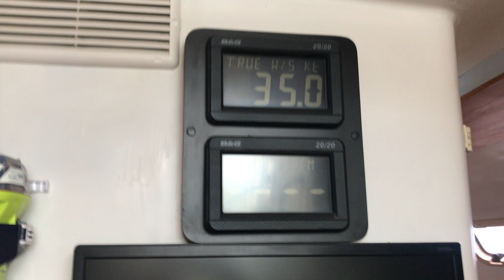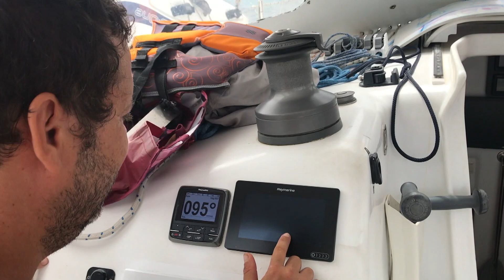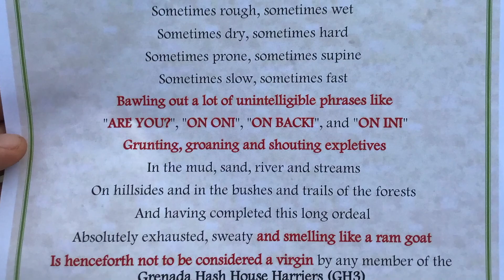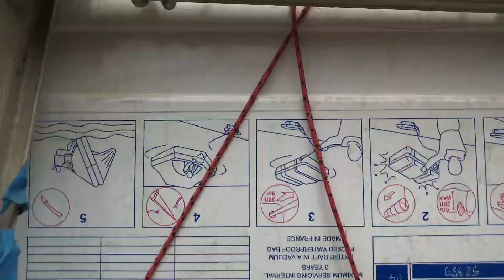55 - Vida no Seco - Vida a Vela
Fomos para o seco, onde a vida não é nada facil, se nao é moleza morar em um veleiro morar em um veleiro no seco é prova de fogo!!!
 Queremos conquistar o mundo de veleiro e te mostrar.

Se você gosta do nosso canal, se você quer viajar com a gente, se quer ver uma vida diferente, se quer acompanhar tudo isso,

ajude o vida a vela a crescer.